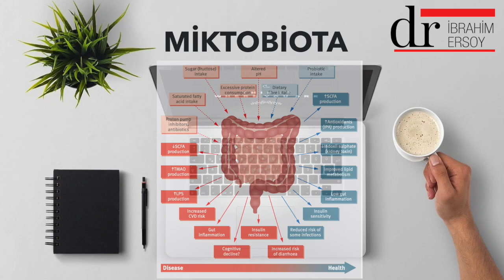Mikrobiyota nedir? Neden ikinci beyindir? Çeşitlendirmek için neler yapılmalı?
Son yılların en çok araştırma konularından biri mikrobiyota.
Mikrobiyota nasıl oluşur, nasıl gelişir?
Tüm hastalıkların altında yatan neden mi?
Mikrobiyotayı nasıl zenginleştirebiliriz?
Probiyotikler mikrobiotaya nasıl etki eder?
Mikrobiota hakkında son araştırmalar neler diyor?